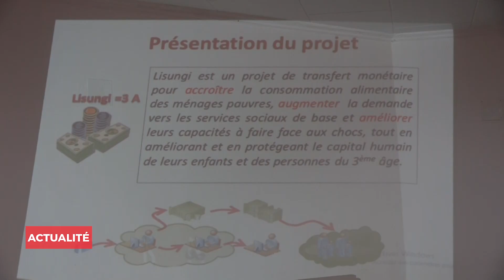Projet lisungi opérationnel à Madingou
La ministre des Affaires sociales a lancé les activités du projet Lisungi à Madingou, chef lieu du département de la Bouenza. Elle a également martelé sur la moralité des acteurs impliqués dans le ciblage des ménages bénéficiaires des allocations du projet.